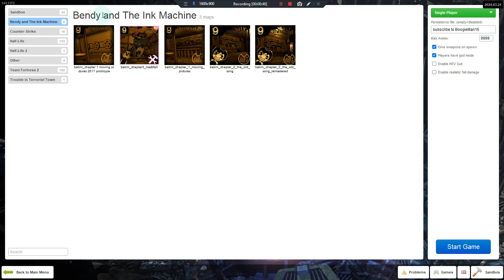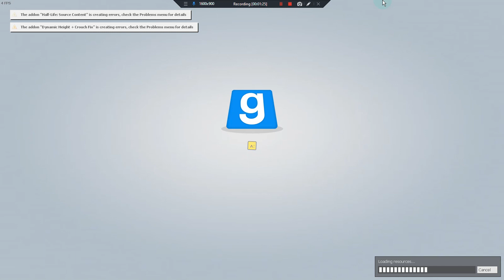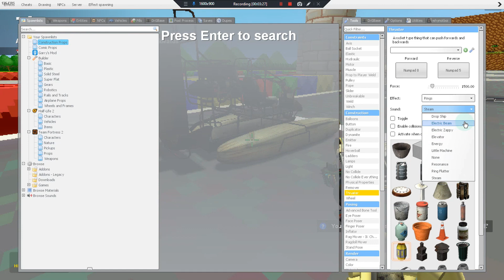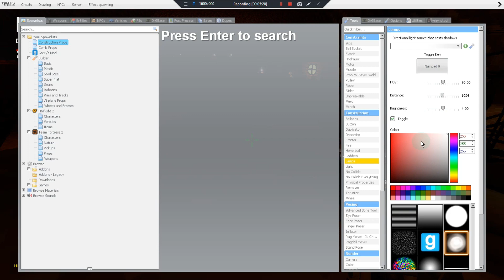GMOD MARIO KART (kinda) AAAAAAAAAAAAAAAAAAAAAAAAAA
hehehehehehehehehehehehehehehehehehehehehehehehehe